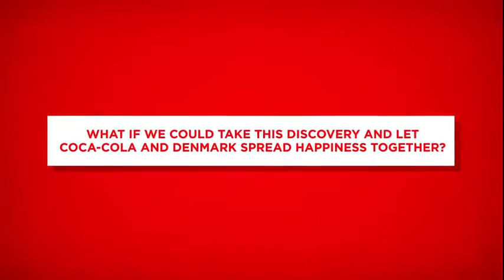Coca Cola The Happy Flag